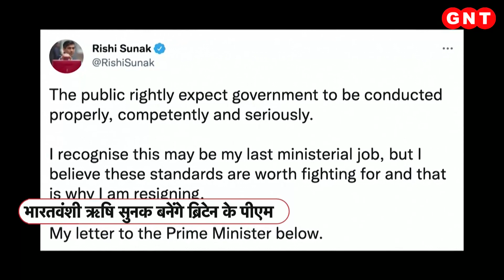ऋषि सुनक के सियासी सफर पर एक नजर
ऋषि सुनक ब्रिटेन के अगले प्रधानमंत्री होंगे और 28 सितंबर को पीएम पद की शपथ लेंगे. ब्रिटेन की राजनीति में आए ऋषि सुनक को ज्यादा दिन नहीं हुए हैं. वो पहली बार 2015 में ब्रिटेन की संसद में पहुंचे थे. यूके के सबसे अमीर सांसदों में शामिल ब्रिटेन के नए प्रधानमंत्री ऋषि सुनक ने पूर्व प्रधानमंत्री थेरेसा मे की कैबिनेट में जूनियर मिनिस्टर का पद भी संभाला है.